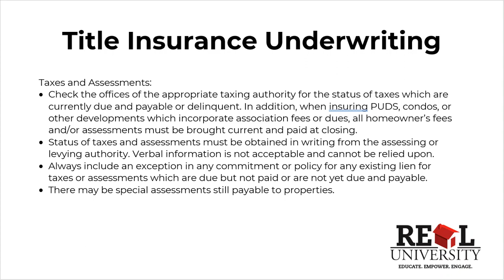Title Producer's C.E. - Title Underwriting 8/8